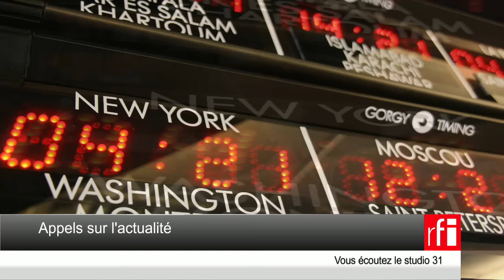Jihadisme: c'est quoi la fiche S ?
C'est quoi la fiche S ?  "S" comme signalé, et non comme surveillé.
David Thomson, journaliste spécialiste du jihadisme à RFI, et Guilhem Delteil, journaliste au service France de RFI, qui suit l’évolution de l’enquête des attentats de vendredi soir à Paris, expliquent tout au micro de juan Gomez dans Appels sur l'actualité.
Plus de 3000 personnes font l'objet d'un fiche S pour leurs liens avec des groupes jihadistes, mais il y a au total 11500 fiches S correspondant à des activistes de tout l'échiquier politique.